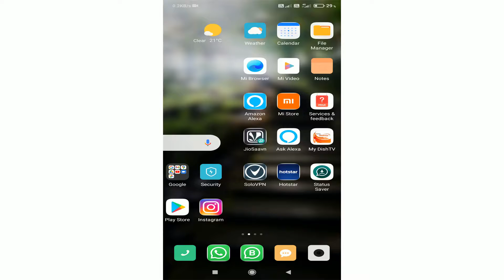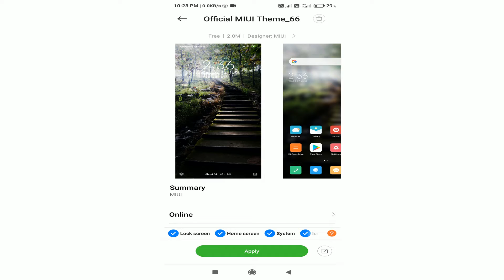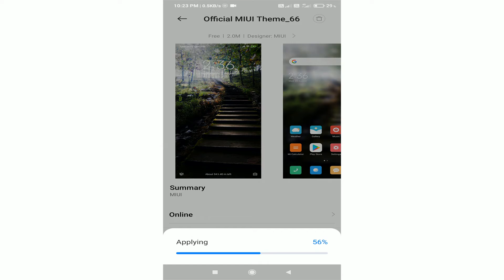MIUI 12 Best Theme Download | Download MIUI 12 Supported theme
in this video i will show you how you can download best theme for miui 12 redmi phones